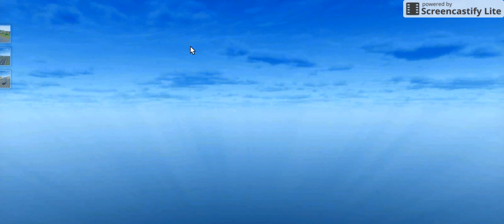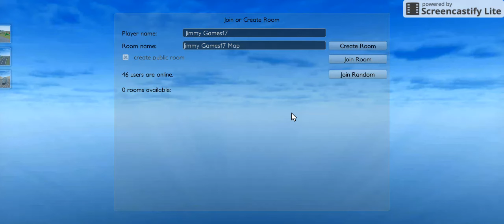Madlion Stunt Cars 2 Game-Play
Also sub to Dvirn Breakz as his new video Beez Neez is comeing soon!